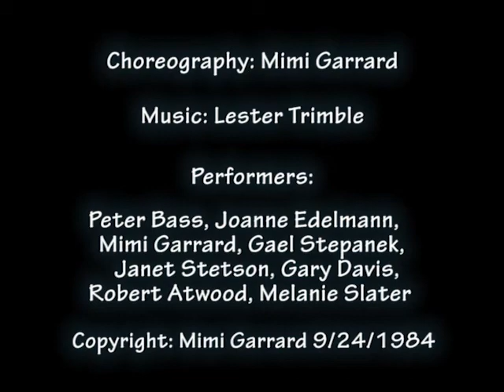"Dreamspace"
"Dreamspace", with choreography by Mimi Garrard was first performed in 1974 at Washington University in St. Louis, Missouri.  This performance was also in St. Louis on September 24, 1983.  The dancers are: Peter Bass, Joanne Edelman, Mimi Garrard, Gael Stepanek, Janet Stetson, Gary Davis, Robert Atwood, and Melanie Slater.